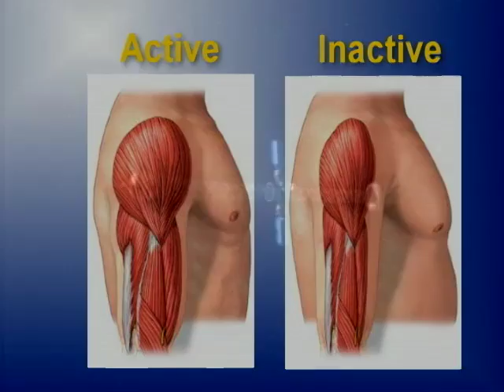MicroGravity SpaceTEC - Zero-G Program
As the Space Shuttle nears retirement, the state of Florida is taking steps to support the workforce transition training needs for NASA's Constellation program and diversify its space industry to include a greater presence of aerospace research, manufacturing, and commercial spaceflight operations.  The Florida Aerospace Microgravity Training program is part of the state's commitment to sustaining the aerospace industry by providing specialized and "first of its kind" workforce training programs to support the next generation of civil and commercial spaceflight programs.  Through funding from Workforce Florida, Inc. and the Brevard Workforce Development Board, 75 Florida-based aerospace technicians, engineers and scientists will gain first-hand knowledge of spaceflight working conditions under a new microgravity training program.
SpaceTEC led by Dr. Al Koller and Brevard Community College will lead this initiative to include a combination of classroom, webbased, and in-flight training activities to introduce participants to the physiological effects and the engineering and technical challenges of designing, fabricating, testing, operating, and maintaining systems in the microgravity environment of space. This special High Impact video presentation was produced and directed by Richard Peritz